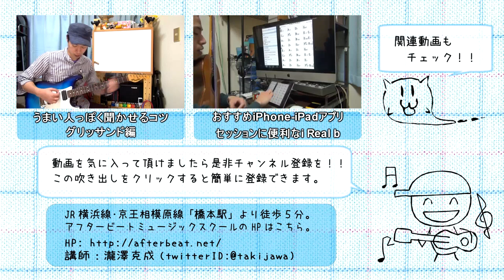ギターレッスン【ブルース進行でセッションしよう！！2/2】セッションをしてみる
「ジャムをしてみたい！！」
「セッションに決まりってあるの？？」
「ブルース進行って何？？」

そんな方のためにセッションの基本でもある
ブルース進行をご紹介！！

２本目の動画では１本目で覚えたブルース進行を使って
実際にどんな風にセッションをすれば良いか実践でご紹介！！

なんとなくリズムを作って１２小節を繰り返して
アイコンタクトなどでソロの順番を回します。

アドリブをする時は最初はペンタトニックでいきましょう！！
こちらの動画も是非ご参考までに！！

ギターレッスン【それっぽいアドリブのコツ】

最初は途中で止まっちゃったりするかも知れませんが、
友達を巻き込んでチャレンジをしてみてくださいね！！

1,000本以上動画がありますので、目的の動画が見つけやすいようにカテゴリ分けしました。